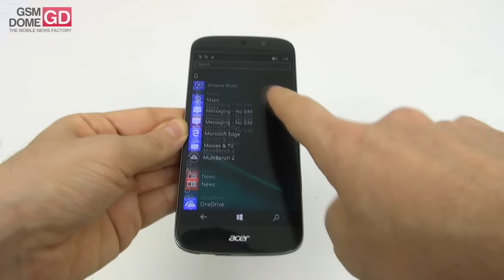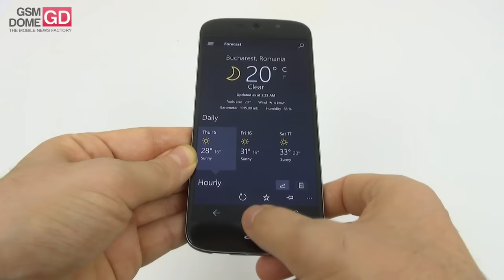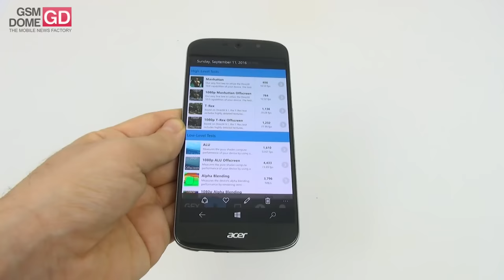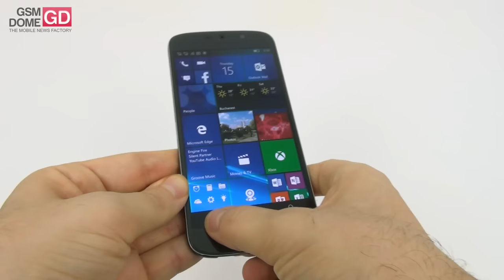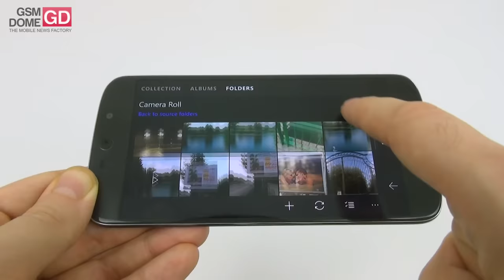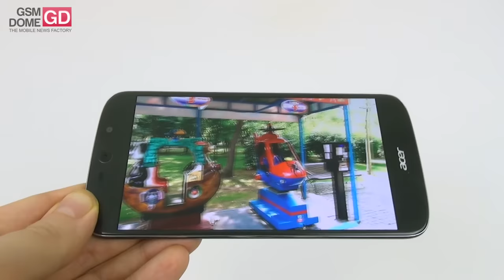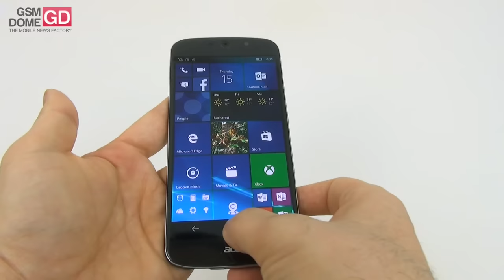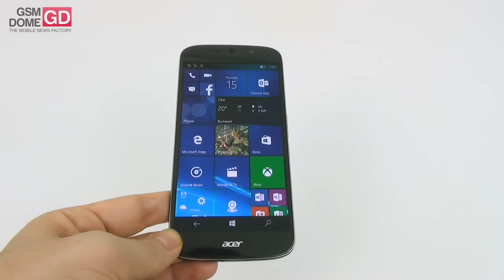Acer Liquid Jade Primo Review (Full HD/ English) - GSMDome.com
GSMDome.com reviews the Acer Liquid Jade Primo handset, a midrange Windows 10 Mobile device, priced at $649, as part of a bundle. Said bundle includes a display dock, case, Acer keyboard and mouse. These turn the phone into a PC replacement, when it comes to Office tasks and other such things. The device packs a Snapdragon 808 CPU, 3 GB of RAM and a 21 megpaixel camera.